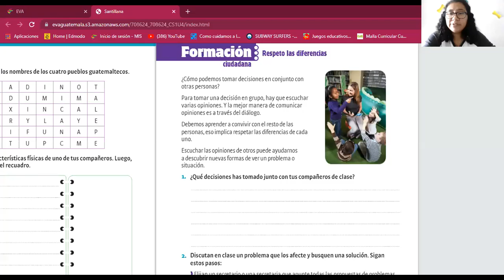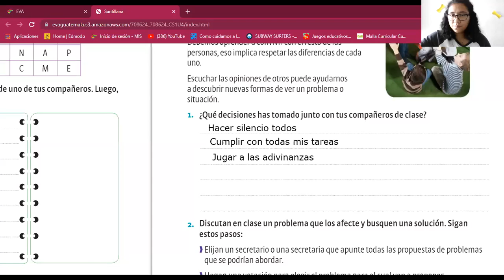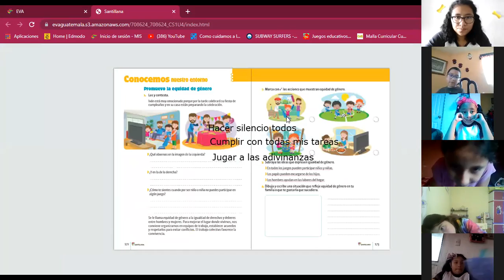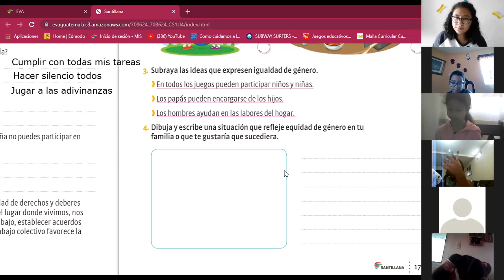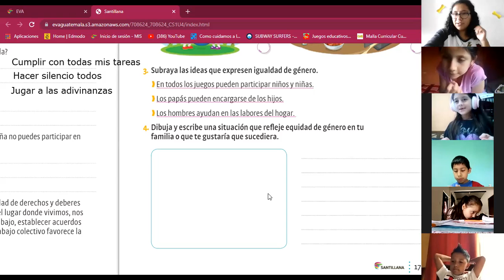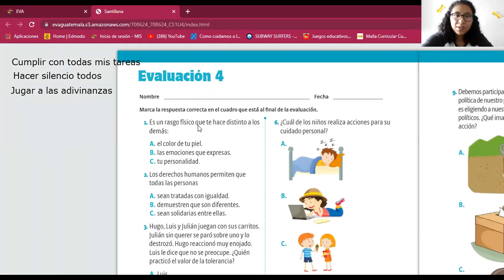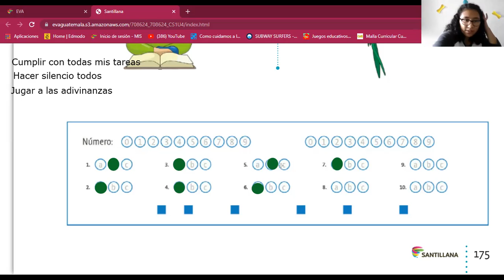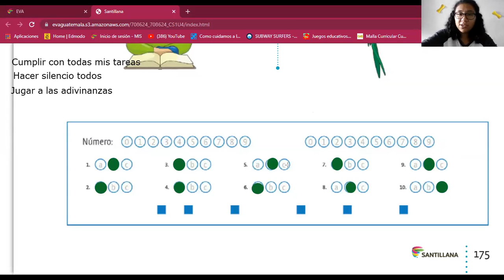1ro Respeto las diferencias y Evaluación 4 del Libro